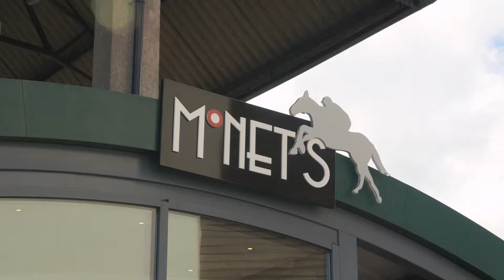AmazingMonday 2016 - Highlights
Relive all the action from the most stylish raceday at Carlisle Racecourse.